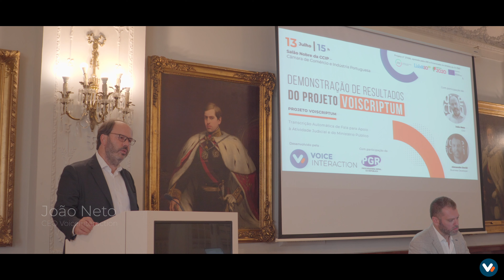Voiscriptum Promo | VoiceInteraction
VOISCRIPTUM is a joint research project by VoiceInteraction and the Portuguese Attorney General's Office. VoiceInteraction CEO João Neto presented the main goals of the project – a solution based on the latest technologies for audio processing, segmentation and speaker identification, as well as automated transcription of spoken content, in order to support the transcription and procedural management of legal proceedings. Business Developer Alexandre David presented Calligraphus, a VoiceInteraction product for Administrative Modernization, a platform developed from this joint venture.

The public presentation of the results was held in Lisbon, at the main Hall of the Chamber of Commerce on July 13th.